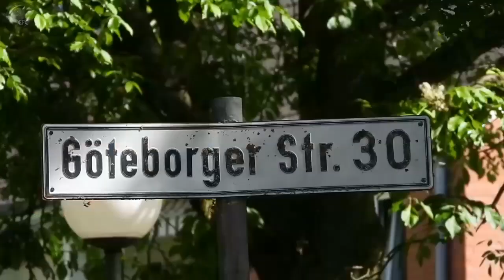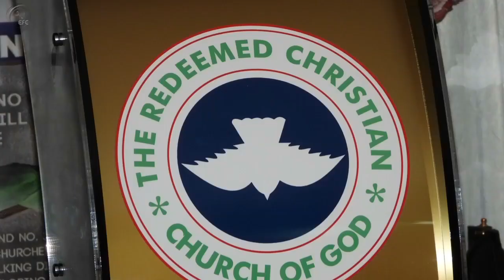Mr&Mrs Efe Dedication & Birthday Celebration Of Precious!